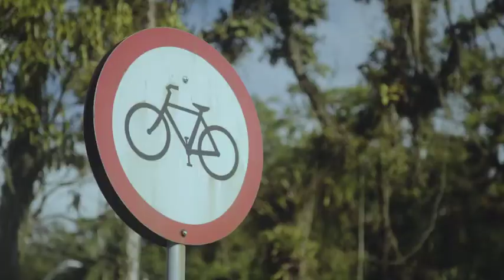SOLLUS - APARTAMENTO - GLÓRIA - JOINVILLE - SANTA CATARINA